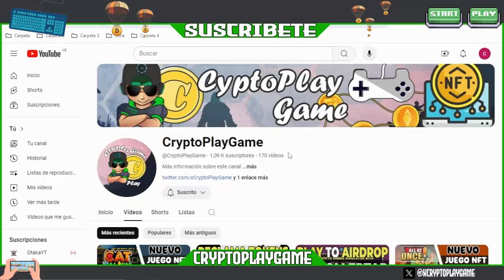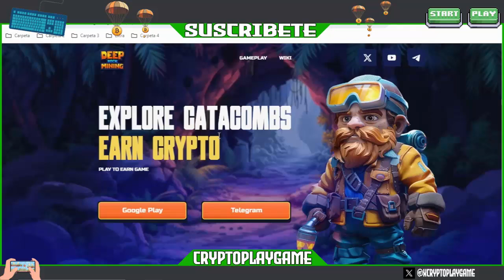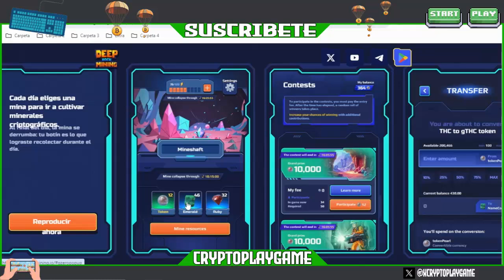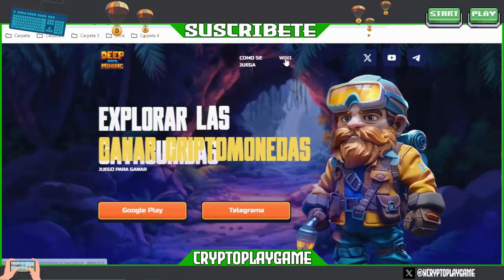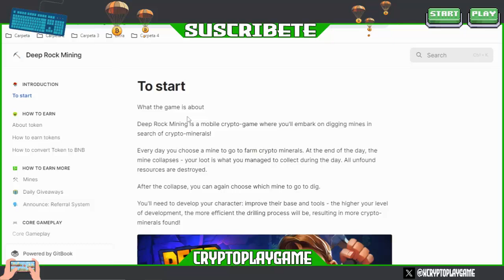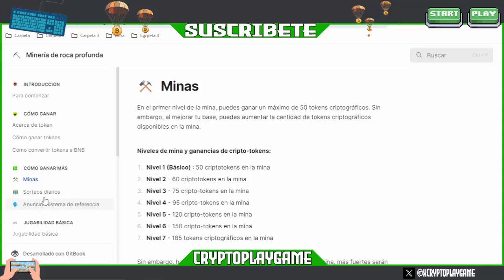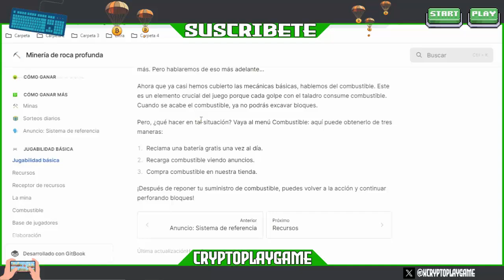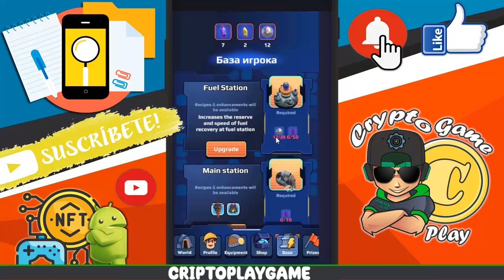⛏️DEEP ROCK MINING⛏️ NUEVO JUEGO NFT DE MINERIA EN ANDROID 😱 MINA MINERALES Y CAMBIALOS POR $BNB 🤑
Bienvenidos a mi Canal "ṤʋṣċƦȋɓɜŧɜ"  Amigos aqui les traigo un Nuevo Juego donde podremos ir Minando con el personaje que nos regalan diferentes tipos de minerales, entre esos el Token $PEARL el cual podremos cambiar por $BNB 💲💪

⚠️ ¡Advertencia! ⚠️

                                      (0 0)
                         --oOO- (_) ---oOO--
                                  ooO Ooo
sεяα dεnunciαdα.